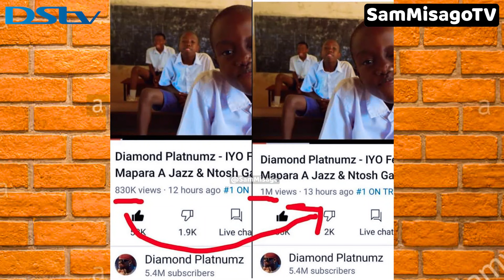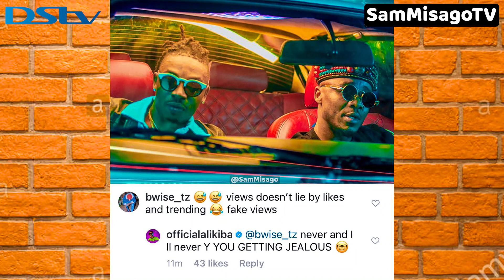ALIKIBA AVUNJA REKODI YA DIAMOND | ALIKIBA AMJIBU SHABIKI | KUNUNUA VIEWS | SIWEZI SITAWAHI KUFANYA